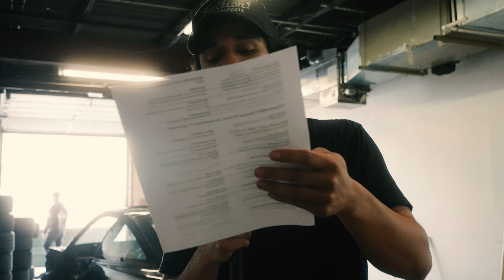HOG SEASON | Faction Hot Lap #6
Alignments are available! Renovations in the waiting and retail area are starting up this week.